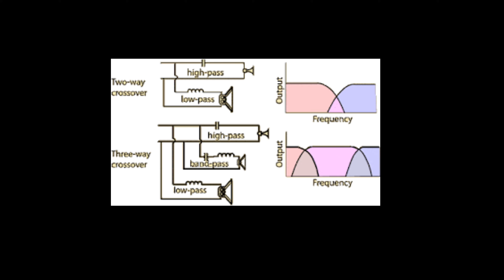soundking SK10E 3Way Speaker, Review & Sound Test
Specifications:
Material: wood Impedance: 8 ohms Interface type: RCA interface Speaker structure: bookshelf Speaker type: Front Power range: 125-400W Sensitivity: 92dB/mW Size: 270*570*315MM Speaker size: tweeter 4 inches / midrange 5 inches / bass 10 inches Frequency response: 55-25KHZ